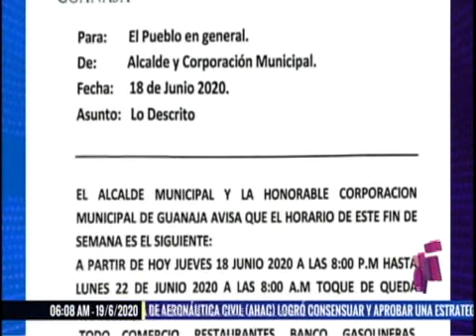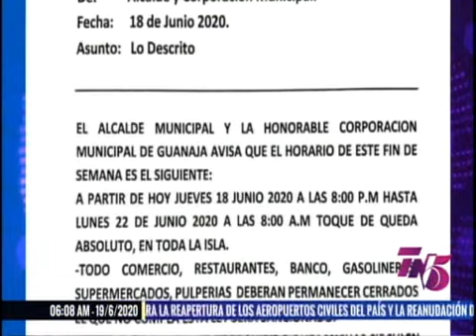Tn5 Matutino viernes 19 junio 2020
Encuentra más programas de “Tn5 Matutino” en la sección TVC PLAY ingresando al siguiente